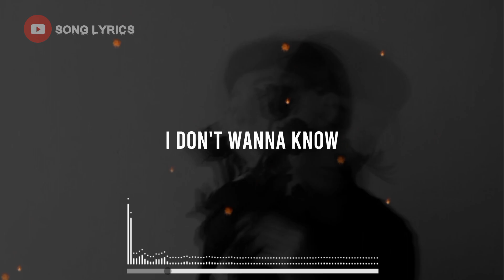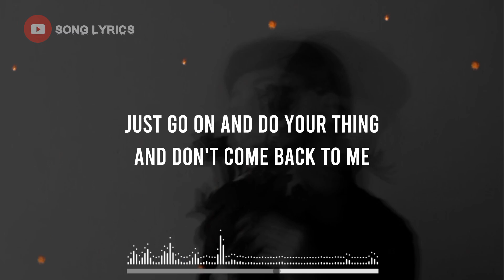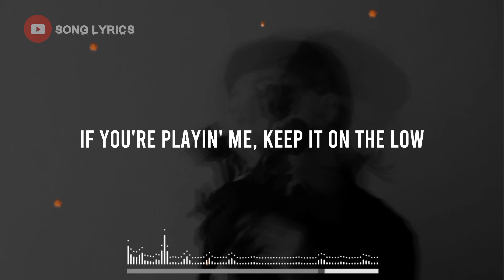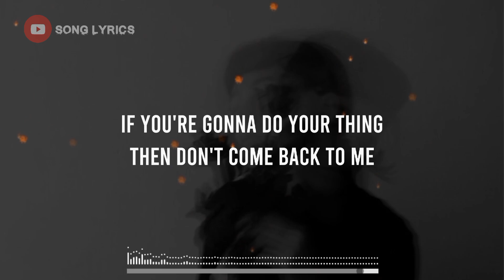The Weeknd - Creepin' (Lyrics) (Solo Version)